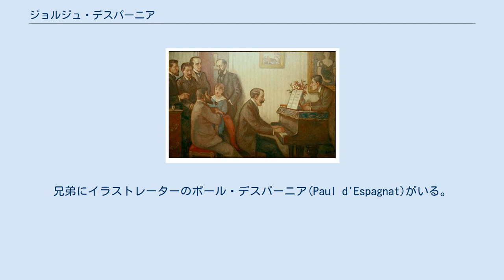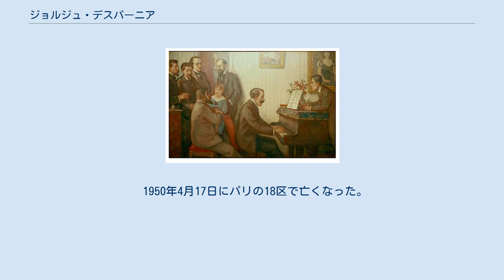ジョルジュ・デスパーニア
ジョルジュ・デスパーニア（Georges d'Espagnat、1870年8月14日 - 1950年4月17日）はフランスの画家、イラストレーター、版画家である。
 セーヌ＝エ＝マルヌ県のムランで生まれた。
兄弟にイラストレーターのポール・デスパーニア(Paul d'Espagnat)がいる。
パリの国立高等装飾美術学校、パリ国立高等美術学校で学んだが、独立心が強く、ルーブル美術館などで、様々な画家の作品を模写して、自分のスタイルを作り上げた。
商業美術や版画制作に才能を示し、「Le Courrier français」や「 La Critique」、「Le Rire」といった雑誌のイラストレーションの仕事をした。
作家のレミ・ド・グールモンが編集した前衛版画雑誌『イマジエ(L'Ymagier)』に木版画を提供し、1922年版のグールモンの小説、『システィーヌ』の挿絵を描いた。
 アンデパンダン展やサロン・ドートンヌに出展し、1940年代にはサロン・ドートンヌの副会長を務めた。
多作な画家で1000点以上の作品を残した。
 レジオンドヌール勲章（オフィシエ）を受勲した。
 1950年4月17日にパリの18区で亡くなった。
 息子のベルナール・デスパーニア(Bernard d'Espagnat: 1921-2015)はテンプルトン賞を受賞した物理学者、哲学者である。